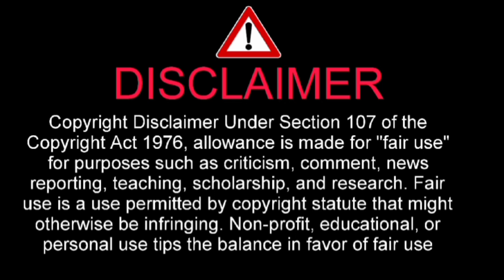Let's Dance 2024 Gabriel, Kelly und malika mit dem megatango 30 Punkte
Tango
Gabriel Kelly
malika
30 Punkte
tanz show